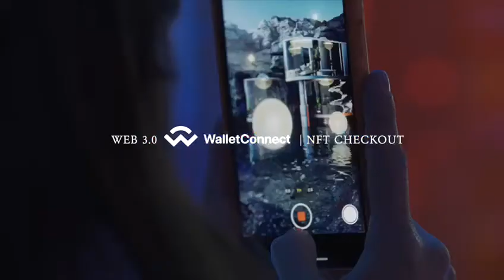Art Basel Miami 2021 RECAP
Wynwood Studios for Miami Art Week '21, where music, art & NFT’s came together to create this incredible four day festival!

We couldn’t have asked for better opportunity to enroll our Crypto checkout for tickets & tables service. We are perusing our mission to become an NFT ticketing market place 🎟

Special thanks to all of our team and all our amazing partners for making this dream a reality! 🙌🏽🦩🌴 🔥